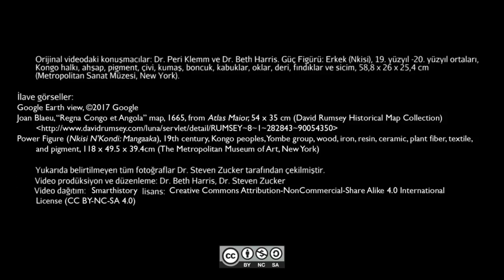Güç Figürü: Erkek (Nkisi) (Sanat ve Sosyal Bilimler) (Sanat Tarihi)